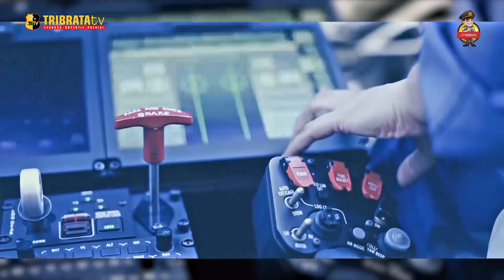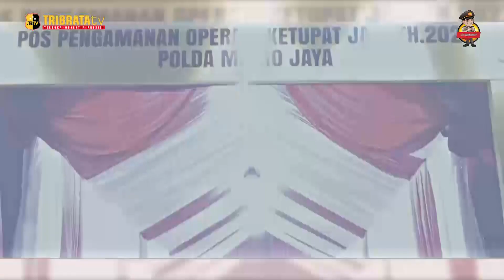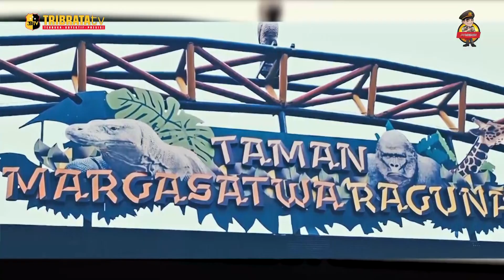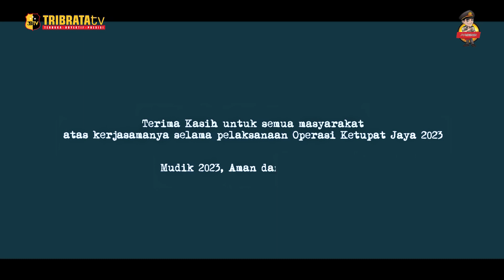KILAS BALIK OPERASI KETUPAT JAYA 2023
Mudik, tradisi Lebaran yang paling dirindukan. Saat di mana para pengadu nasib di Jakarta bersiap diri menempuh perjalanan panjang bertemu sanak saudara di kampung halaman. Jalan akan dipadati. Stasiun dan terminal akan dipenuhi. Aktifitas di bandara juga akan meningkat.

Sebagai pelindung, pengayom dan pelayan masyarakat, peran Polda Metro Jaya dan Polri pada umumnya, sangat dibutuhkan. Para insan Bhayangkara pun sigap mempersiapkan diri menjalankan amanah mengamankan perhelatan masyarakat, Mudik 2023.

Silang Monas, jadi saksi komitmen Polda Metro Jaya. Ratusan personel berkumpul menyatakan kesiapan di depan Jenderal Polisi Listyo Sigit Prabowo, Kepala Kepolisian Negara Republik Indonesia. Sang Jenderal pun berpesan, Pengamanan Mudik Lebaran adalah sebuah kehormatan bagi seorang Bhayangkara Sejati.

Senyum dan tawa, pecah di lapangan Monas. Keceriaan tergambar dari wajah ratusan ribu masyarakat yang berkumpul di simbol Jakarta itu. Berlandaskan niat yang tulus, Kapolri Listyo Sigit Prabowo memberangkatkan para pemudik tanpa biaya. Antrian panjang 500 unit Bus di Silang Monas ikut jadi saksi itikad baik Sang Jenderal.

Tak berhenti di situ, tugas mulia para prajurit Tribrata masih panjang. Keamanan dan kenyamanan masyarakat yang melaksanakan tradisi mudik harus betul-betul dipastikan. Polda Metro Jaya pun hadir membantu masyarakat di setiap pusat mudik semua moda transportasi.

Pintu-pintu rumah terkunci. Aktifitas di sejumlah perumahan dan perkampungan mulai menurun. Rumah-rumah kosong yang ditinggal pemudik pun seakan jadi umpan bagi para pelaku kejahatan. Kehadiran Polisi RW melakukan penegecekan dan pengamanan jadi jaminan rasa aman bagi seluruh masyarakat.

Gema takbir mulai berkumandang. Pesta, yah, masyarakat Jakarta ikut berpesta menyambut hari kemenangan. 30 hari lamanya menahan lapar dan dahaga menjalankan ibadah puasa. Kini, saatnya kembali ke fitra. Demi menjalankan tugas negara, para Insan Bhayangkara rela meninggalkan keluarga demi kepentingan yang lebih mulia.

Libur lebaran jadi momen masyarakat Jakarta untuk bercengkrama dengan keluarga. Destinasi-destinasi wisata di Ibukota jadi tujuan utama. Selain menjaga dan mengamankan setiap lokasi, dengan keramahan, Polda Metro Jaya pun hadir ikut merasakan kebahagiaan ini.

Setelah menikmati waktu bersama keluarga dan kerabat di kampung halaman. Waktunya untuk kembali. Mengadu nasib dan menjalankan tugas di Ibukota Negara. Perjalanan panjang untuk kembali pun harus dilakoni.

Peluh dan keringat pun menetes. Sang Bhayangkara tetap tegus demi keamanan dan kenyamanan masyarakat. Namun, sebagai seorang manusia, rasa lelah tak dapat dipungkiri.

Semua itu dilakukan Polda Metro Jaya dan Polri pada umumnya, demi memberikan pengalaman Mudik yang Aman dan Berkesan.
Jerih lelahmu terbayar dengan senyum ratusan ribu wajah warga Jakarta. Terima kasih Bhayangkara Sejati.

SUMBER : HUMAS POLRI
PEMOHON : SUPRIYADI
EDITOR : IQBAL